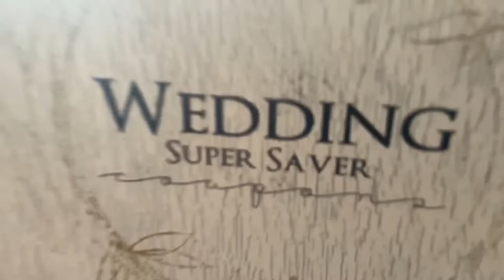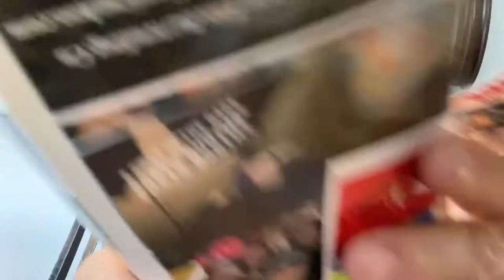Photo Booth Business - Advertising - Flyering Secrets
Secrets For Advertising Your Photo Booth Business.

UPDATE: I never explained in the video why I do a “double whammy” advertising to schools twice. Well it’s because the journey that the flyer has to take to get in the right hands is a bit harder in school settings. As you don’t really know who is doing all of the planning (wether it’s the students, teachers, partents, a grad committee, etc). So if you flyer more than once and in different ways your flyer has a better chance of making the journey to the right set of eyes.

This channel is dedicated to my journey running an event rental, photo booth and bartending business starting from the beginning in my garage (see how far I’ve come along from the beginning so far). Ill show you tips along the way!

3. Once You Make The DIY Photo Booth Learn How To Market Them

Check out 2 guys that inspired me to create this channel they started out as my mentors and now they are my friends: (go give their channels some love and learn from their videos)

Common Question I receive:

Q: How do you take bookings?
A: I am a Check Cherry photo booth booking software user and a Booqable software user. (They’re my secret weapons for taking  bookings)

For photo booths, DJ’s and photographers I recommend checking out 🍒 Check Cherry 🍒 .

If you’re thinking about signing up to Check Cherry click here for $50 in extra credits.

This is what I use to automate my rental bookings track my inventory, take credit card payments and more. I barley have to do customer quotes anymore. Bookings literally come in while I sleep at night!

Buy Photo Booth Stuff:
Buy the monolight strobe (Photo Booth Flash; Neewer S300N) that i use on my white booths here:

Category: How to & Style/Education with a small dash of light hearted comedy!